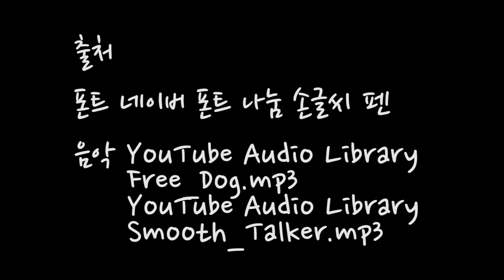반듯씨 저작권 서포터즈 9월 2차 영상입니다(8팀:ONAIR)